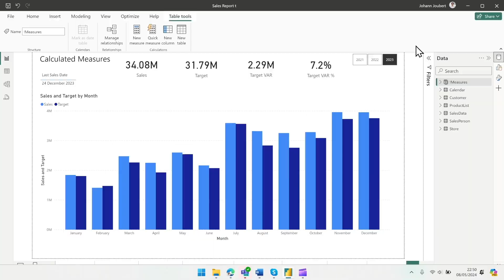Power BI Foundations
In this popular 2-day Introduction to Power BI workshop, our structured course helps those with little to intermediate experience understand the fundamental concepts required for building Power BI reports the right way. Learn fundamental data structure principles and how to build KPIs that answers specific business questions. This training ensures that you’ll have a best practice foundation to enhance the process of compelling interactive data storytelling.

Want to discuss your Power BI training needs?